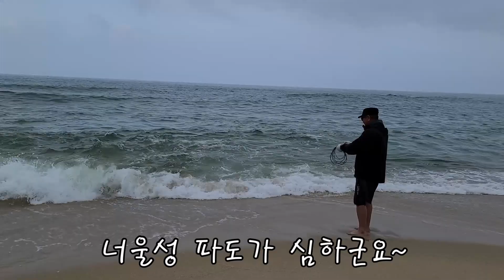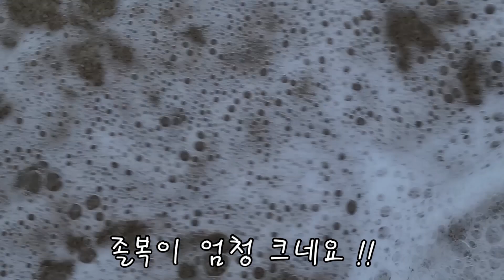동해바다에서 투망을 던지면?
투망동료들과 청정동해바다에서 투망으로 힐링하고 왔습니다~

'성수투망' 밴드로 초대합니다.
밴드명을 검색해 가입할 수 있습니다.
From 성수투망